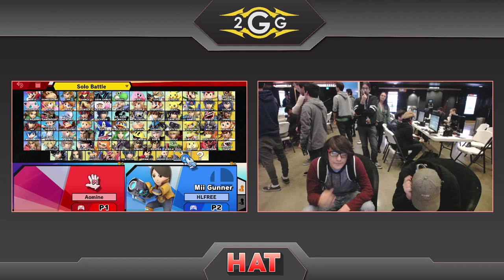HAT 99 - DCG | HLB (Mii Brawler) Vs. Jumpsteady (Zero Suit Samus) Winners Quarters - Smash Ultimate